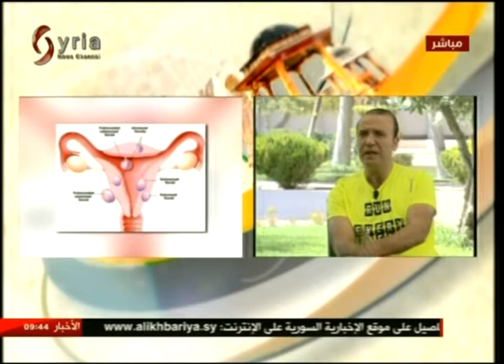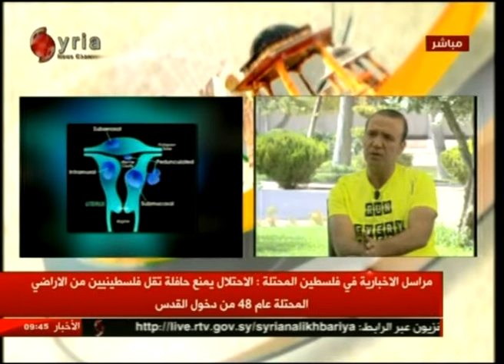لقاء د. سمير رمضان ماجستير توليد نساء و جراحتها | صباحنا غير 28/7/2017